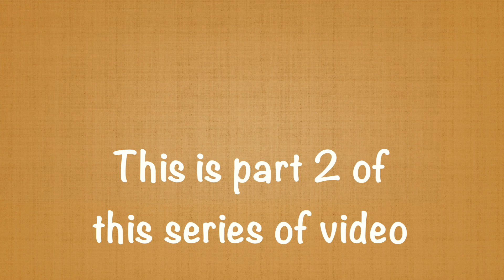How to become a doctor in USA? Part 2 | Nand Javia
Hi everyone! I’m the founder of Scholaroid Education, where we help international students secure FULL SCHOLARSHIPS to study at top U.S. universities.
✅ Over 150 students have already achieved their dream with our support
💰 In 2024 alone, our students received $3.1 MILLION in scholarships

We offer expert guidance & personalized counseling to help YOU get into the best universities without financial stress.

📢 Ready to start your journey? Let’s connect!

I thought about making this video to shift the focus from engineering to medicine amongst international students. Medicine is also one of the most competitive and common majors that students select but it is a long process. I have tried to explain the whole process in this video.